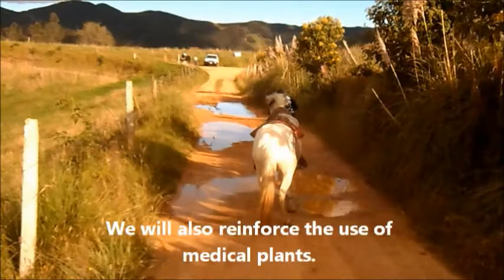Insider's Ecuador: Tarqui near Cuenca - An Indigenous Couchsurfer about his Volunteer Project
Jaime is an indigenous Couchsurfer I met in a town close to Cuenca.
He explained me about his volunteer project, his tribe and culture and he took me for a horseback ride into the mountains.